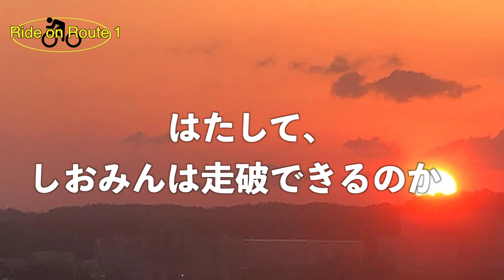【過酷】東京→大阪・国道１号線全制覇ロードバイクの旅＃1 〜「出発はいつも雨」。東京は、なんと雪の巻〜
【使用機材】
insta360 ONE X2